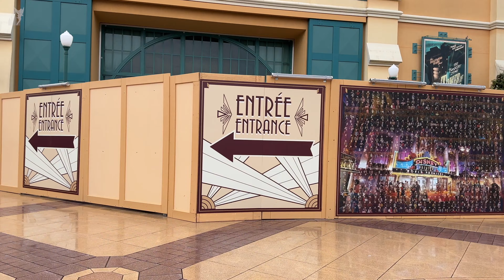👣 Walk-Through | Walt Disney Studios during construction & transformation to Disney Adventure World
Walk-Through Walt Disney Studios Park during construction & transformation to Disney Adventure World. Welcome to the enchanting world of Disneyland Paris, where dreams come true. Join us on a virtual journey through the most magical place in Europe, as we explore the wonders, attractions, and hidden gems that make Disneyland Paris a must-visit destination for all ages!

🎢 Explore Iconic Attractions:
From the iconic Sleeping Beauty Castle to the thrilling rides of Space Mountain and Big Thunder Mountain, Disneyland Paris offers a unique blend of classic Disney charm and exciting modern adventures. Join Mickey, Minnie, and all your favorite Disney characters as they come to life in spectacular shows and parades.

🌟 Magical Lands:
Embark on a journey through the different lands that make up Disneyland Paris, including Fantasyland, Adventureland, Frontierland, Main Street USA, and Discoveryland. Each land offers a unique experience, from fairy-tale settings to futuristic adventures.

🍽️ Delicious Dining Options:
Savor the magic with a variety of dining options that cater to every taste bud. Whether you're dining with Disney characters at Auberge de Cendrillon or indulging in a gourmet meal at Chez Rémy, Disneyland Paris offers a culinary experience like no other.

🛍️ Shopping Extravaganza:
Take a stroll down Main Street, U.S.A., and explore a world of enchanting shops and boutiques. From exclusive Disney merchandise to unique souvenirs, there's something for every Disney fan to bring home and cherish the memories.

🎉 Seasonal Events and Celebrations:
Discover the joy of Disneyland Paris during special events and celebrations. Whether it's the dazzling Disney fireworks nighttime spectacular or the festive Christmas season, the park is always alive with magic and excitement.